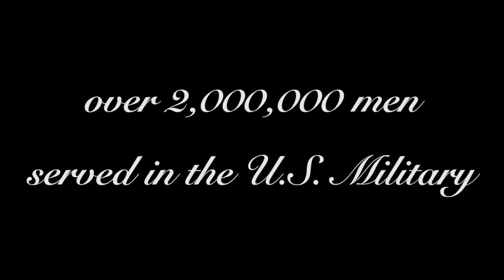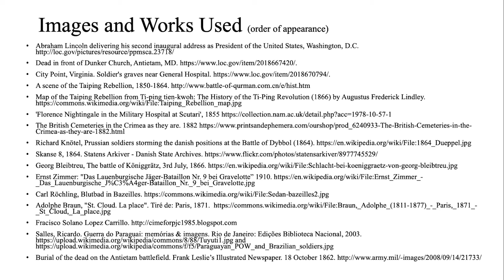Episode 19--This Terrible War?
In his second Inaugural Address, Lincoln referred to the War of the Rebellion as "This Terrible War." In this episode, we will comparatively look at the War of the Rebellion and whether the conflict was this terrible in comparison with other wars at the time. Looking at the casualty-heavy conflicts in China and Paraguay, a different picture emerges. Even the often forgotten Crimean War was far more deadly then the War of the Rebellion.